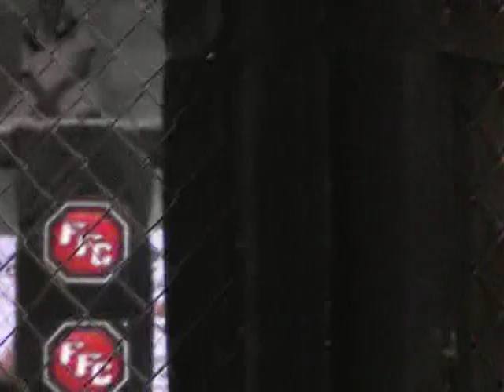Rhoy Colina's 1st. MMA fight.MOD